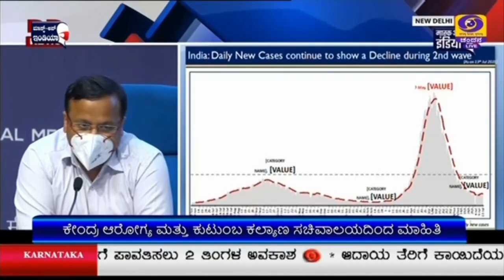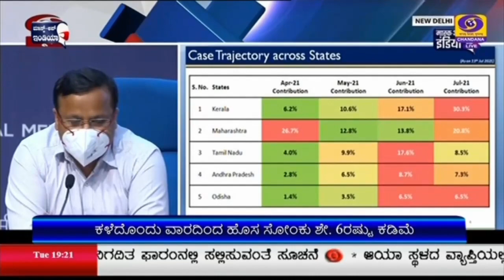DD CHANDANA NEWS 13.07.2021 7:00PM